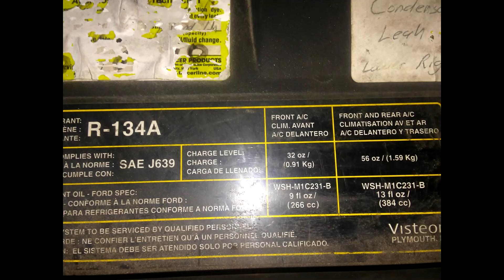How to replace A/C condenser 2002 ford explorer xlt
short video and pictures on how to replace A/C condenser  few tools needed,  time from start to end 40 mins or less/ /  Level:  easy